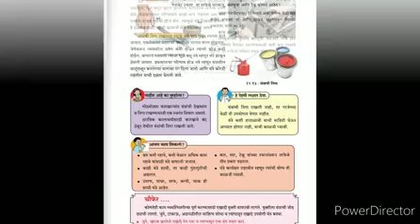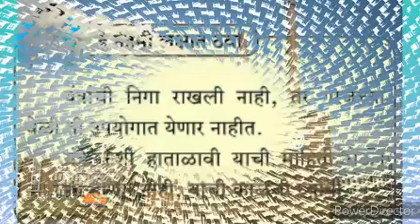साधी यंत्रे (भाग 5) |इयत्ता- 6वी| विषय- विज्ञान |शिक्षक- सामवेल मावची |ज्ञानदीप विद्यालय